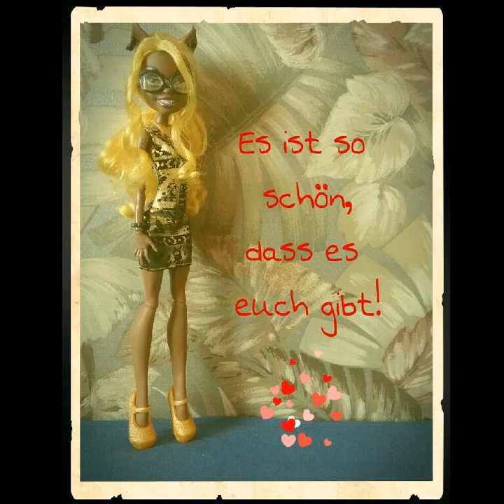i♡Howleen: Fanvideo #3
Die 3. Staffel von iHowleen ist nun vorbei. Ich möchte mich bei euch allen für die tolle Unterstützung bedanken. Vielen Dank für alles, was ihr für mich getan habt. Vielen Dank auch für die tollen Kanalwerbungen, die einige für mich gemacht haben! Ihr seid die besten! Ich hoffe, euch gefällt dieses Video und wünsche euch viel Spaß beim anschauen! 😘💖